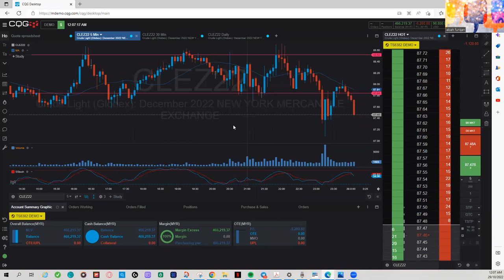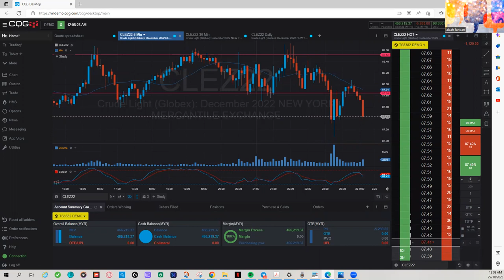Cara Nak Tukar USD to MYR Currency dalam CQG platform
Macmana cara Nak Tukar USD to MYR Currency dalam CQG platform

How to change Currency view in CQG Desktop

Cara cara nak apply CQG demo, link di bwh ini